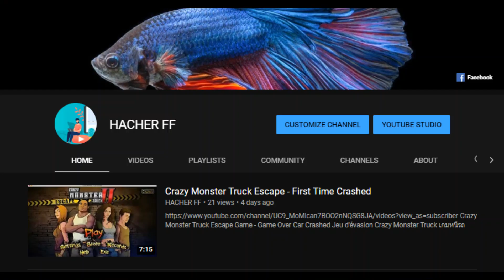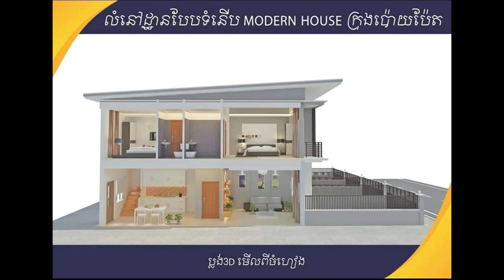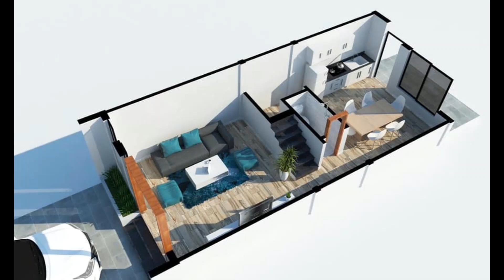Latest House Design in 2020 I House Insider I Version 3